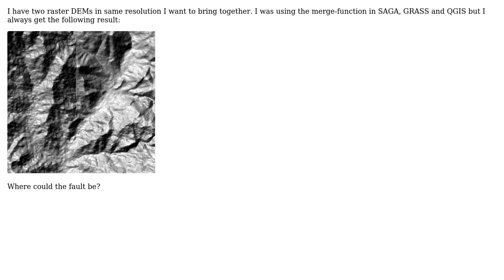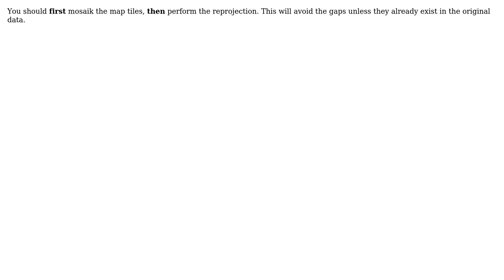GIS: Avoiding reprojection gaps when merging DEM rasters? (2 Solutions!!)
GIS: Avoiding reprojection gaps when merging DEM rasters?

With thanks & praise to God, and with thanks to the many people who have made this project possible! | Content (except music & images) licensed under CC BY-SA | Music | Images & others | With thanks to user PolyGeo user markusN user MAP user Alex Hajnal and the Stack Exchange Network Trademarks are property of their respective owners. You are responsible for your own actions.